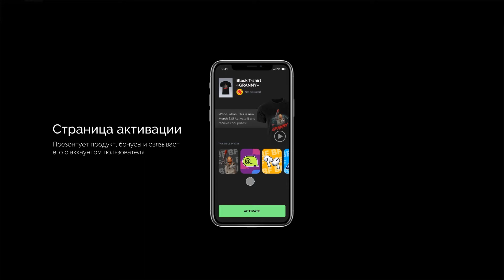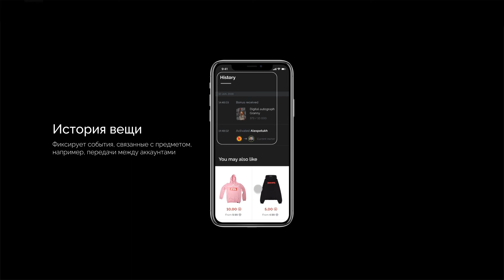Caer Sidi Мерч 2.0 Демонстрация Продукта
Caer Sidi — это платформа, которая с помощью собственного софта и NFC чипов значительно увеличивает ценность любого продукта для покупателя.
Увеличиваем продажи, лояльность покупателей и создаем уникальное позиционирование для мерчендайза.